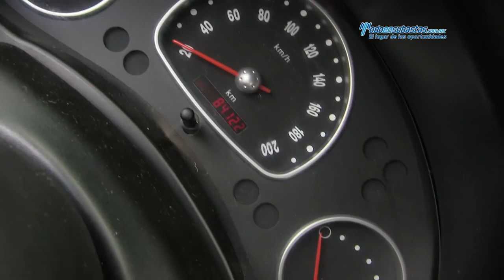Chevrolet / Chevy L4 2011